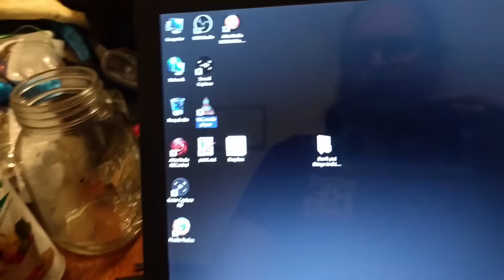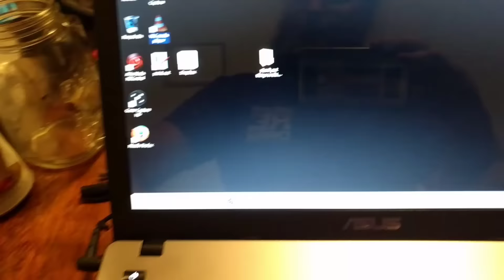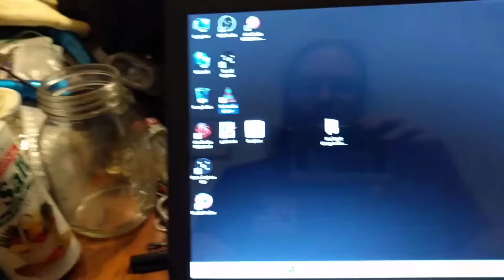Failing cable on capture device